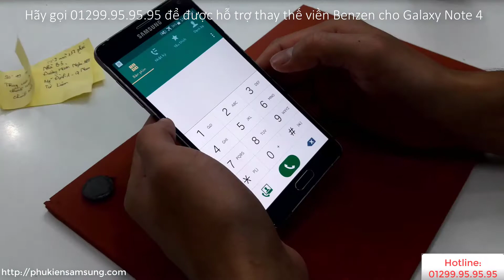Hướng dẫn thay khung viền benzen cho Samsung Galaxy Note 4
Việc thay viền benzen Galaxy Note 4 không hề đơn giản, các bạn không nên tự thay ở nhà.
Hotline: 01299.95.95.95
CS1: Số 49 - Ngõ 131 Thái Hà - Đống Đa - Hà Nội